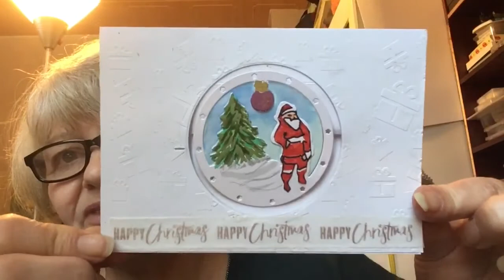Cachet de cire en partenariat avec craspire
Lien boutique craspire

Code promotion 5 $ pour 40 $ d’achats : ANNIE5

Liens des sceaux